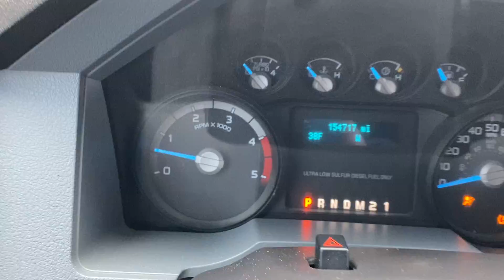2016 Ford F-250 crew cab 4x4 short bed - 6.7 powerstroke - leather - 154,000 miles